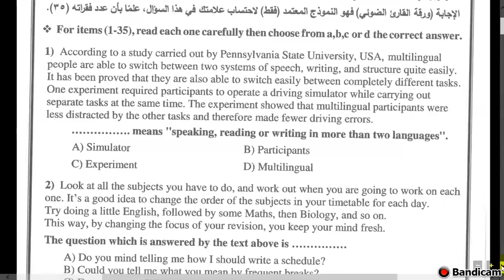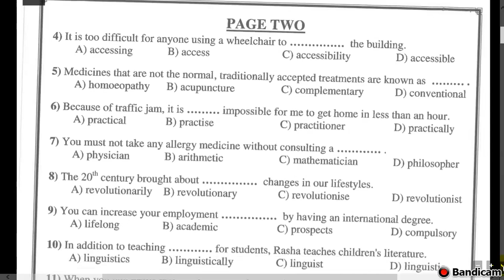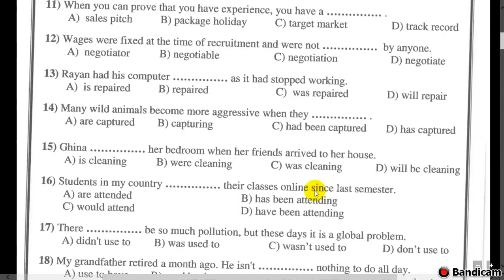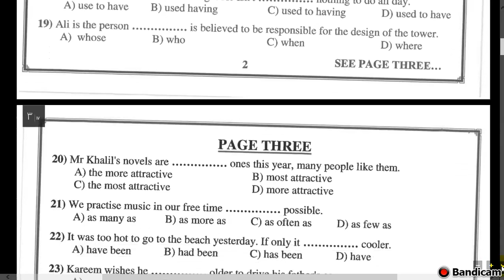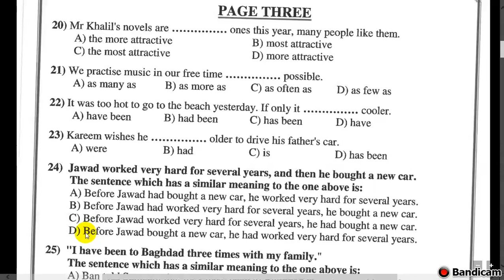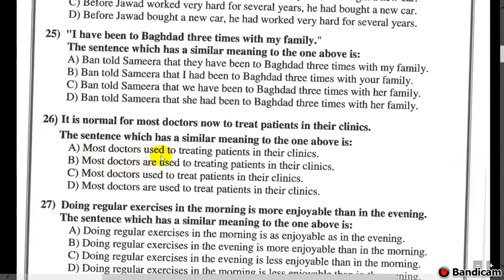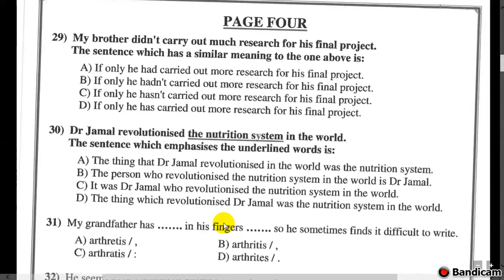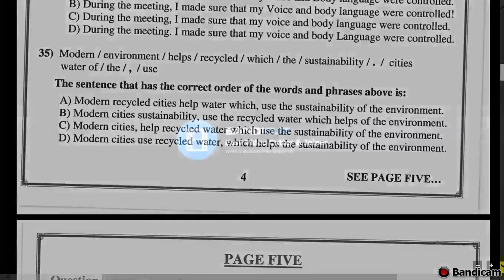حل اسئلة امتحان الانجليزي الوزاري للثانوية العامة التوجيهي 2021 زياد ابوغوش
English paper  exam  2021  ...solved
 BY ZIAD ABUGHOUSH
قناة تعليميه متنوعه وهادفة 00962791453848
زياد ابوغوش.. مدرس اللغه الانجليزيه لجميع المستويات والمحادثه والترجمة
ماجستير اللغه الانجليزيه و الدبلوم العالي في علم النفس والعلاج الطبيعي وتطوير الذات.. علم الطاقه التخاطر الباراسيكولوجي